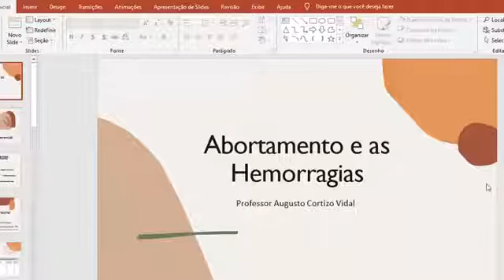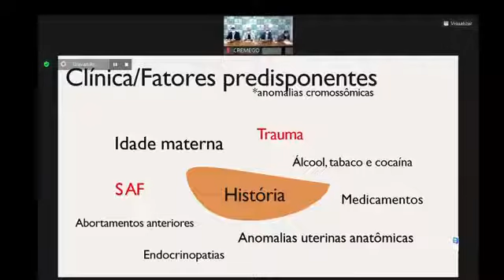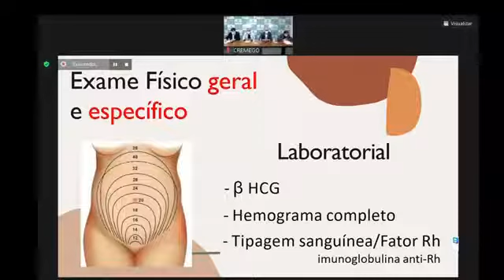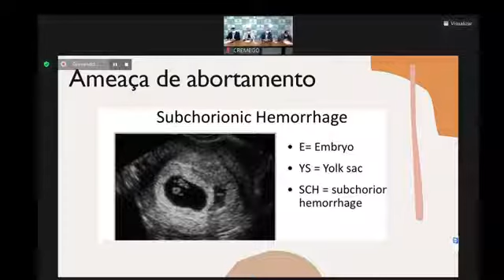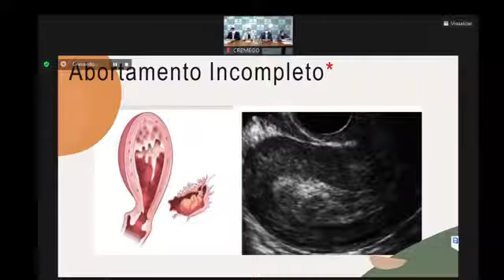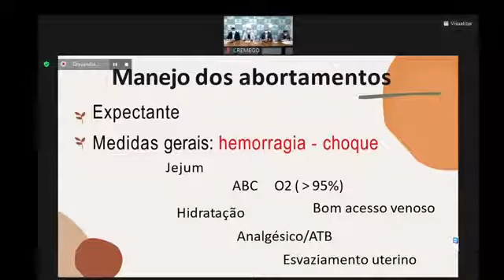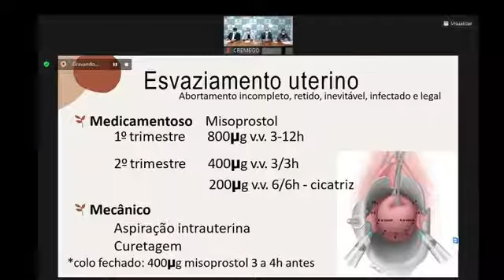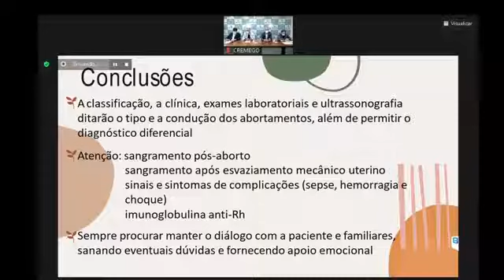Curso Emergências na Obstetrícia - Abortamento e as hemorragias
A aula do curso de Emergências em Obstetrícia, do dia 23 de maio, tratou sobre o aborto e as hemorragias decorrentes dele.⠀
O palestrante foi o médico ginecologista e obstetra Augusto Cortizo Vidal. Ele é preceptor da Residência em Ginecologia e Obstetrícia do Hospital Materno Infantil de Goiânia e professor da Faculdade de Medicina da Pontifícia Universidade Católica de Goiás (PUC Goiás).⠀
Como debatedor, foi convidado o médico Eduardo Camelo de Castro, especialista em Ginecologia e Obstetrícia, com habilitação em Reprodução Assistida, e professor adjunto da Faculdade de Medicina da Universidade Federal de Goiás (FM/UFG).⠀
Outro debatedor foi o médico ginecologista e obstetra Rodrigo Teixeira Zaiden. Formado pela UFG, ele é professor da Faculdade de Medicina da PUC Goiás e diretor de Defesa Profissional da Sociedade Goiana de Ginecologia e Obstetrícia (SGGO).⠀
O curso foi promovido pelo Cremego, em parceria com a SGGO. ⠀